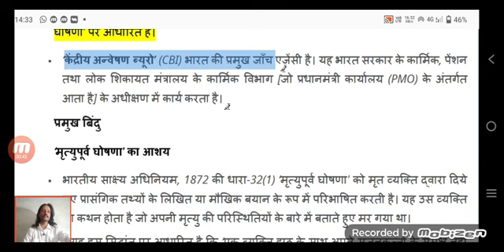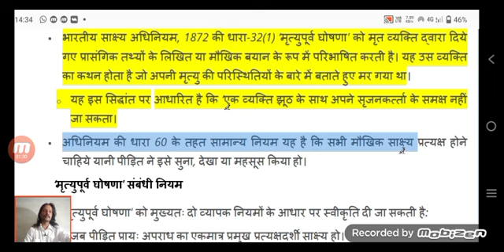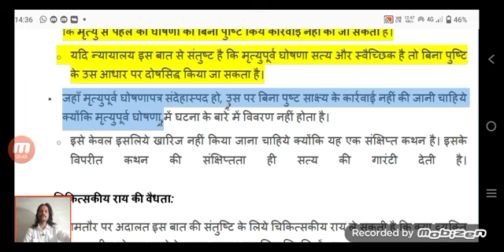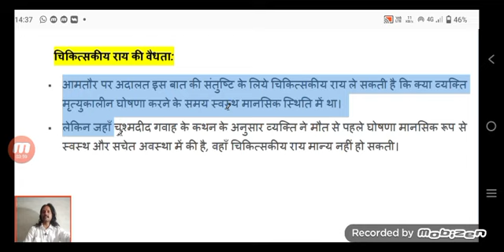भारतीय साक्ष्य अधिनियम के अनुसार मृत्यु पूर्व घोषणा क्या है.ll evidence act in hindi